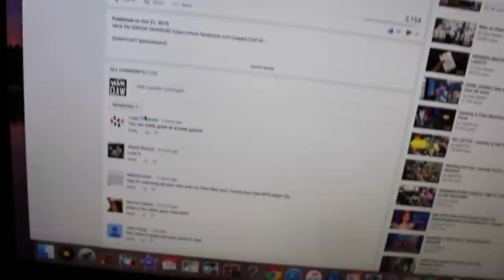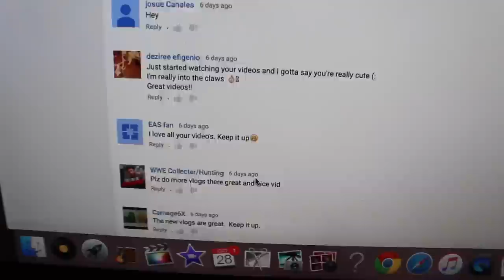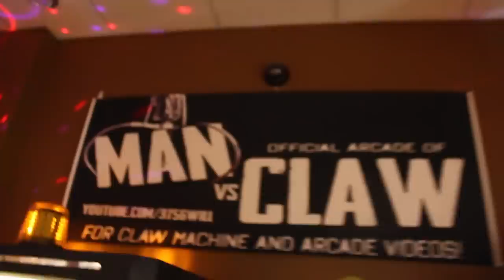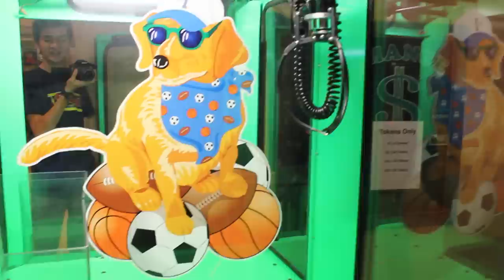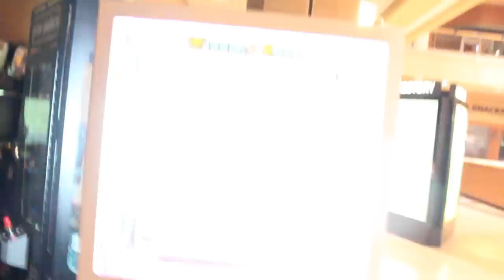Filling My Claw Machine! + Meeting My Technician! Vlog #5 | JOYSTICK